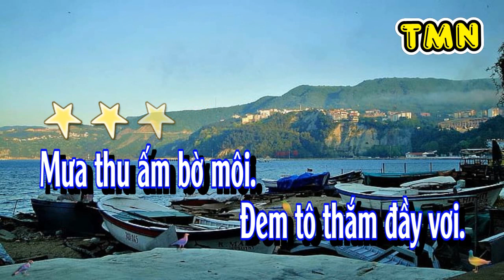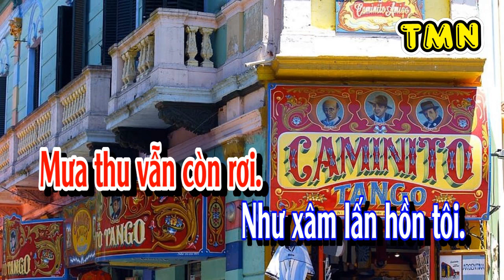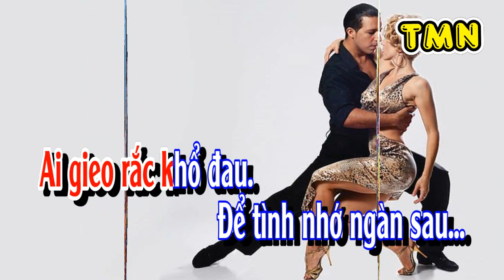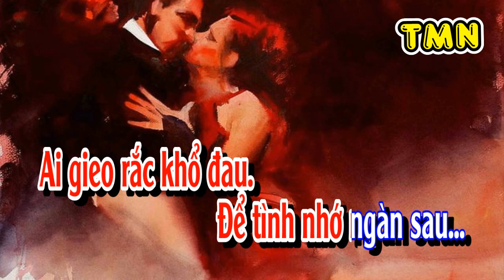[KARAOKE] Trái mộng - Tango (Đỗ Lễ) - Tone Nữ (Dm)